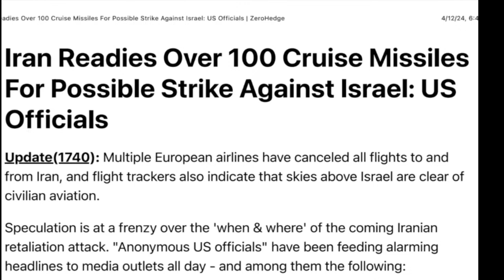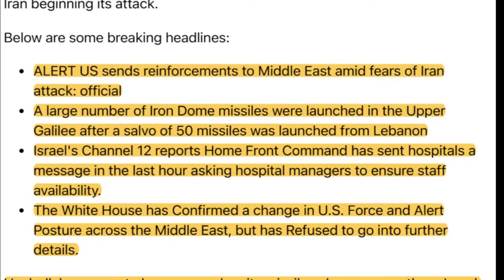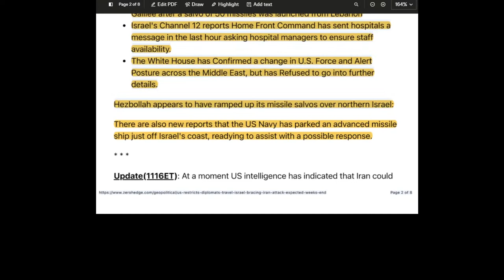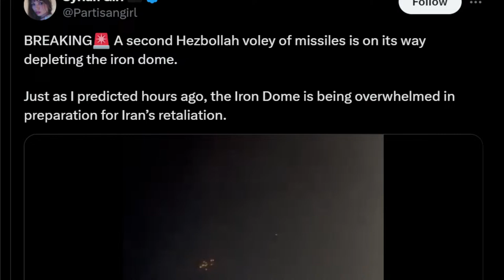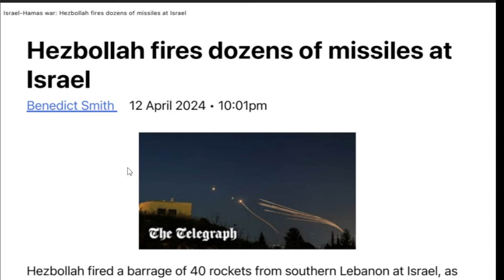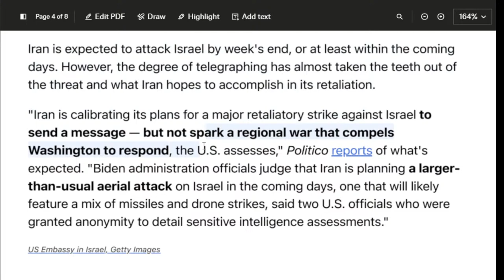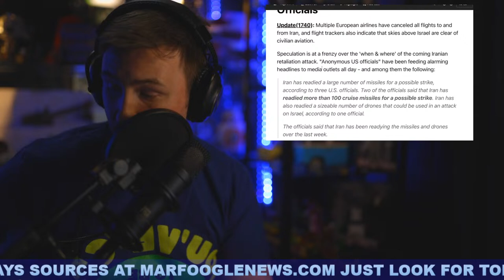THIS DAY IN HISTORY | IT HAS BEGUN